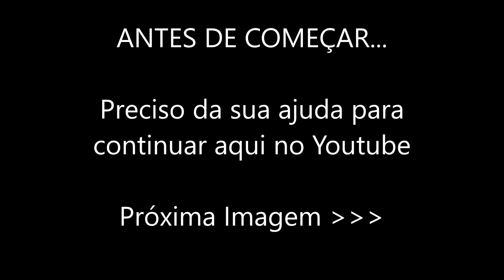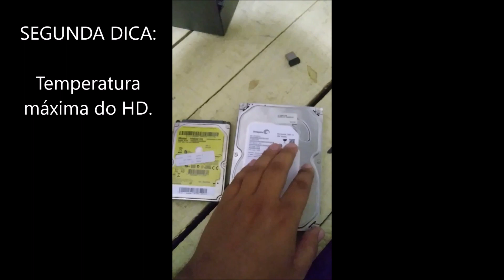2 Dicas Rápidas de HD - Firmware e Temperatura do HD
👇PEGUE A PLANILHA NO LINK ABAIXO🤩